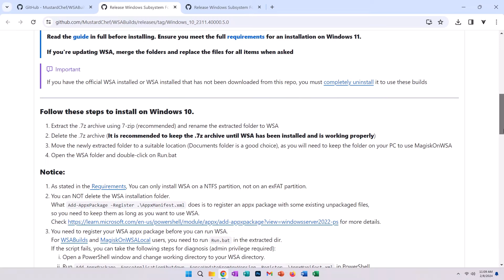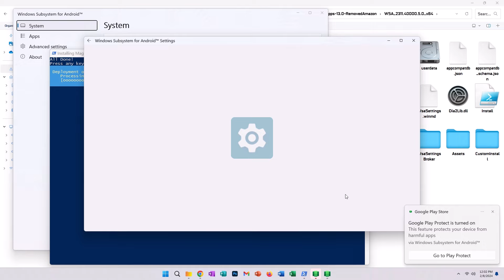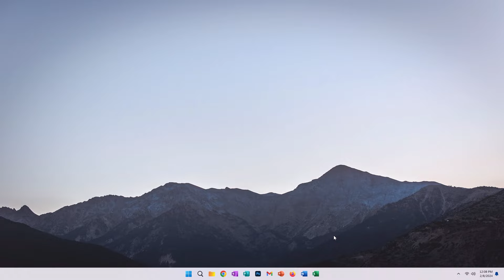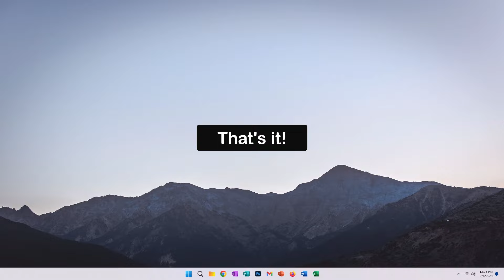How to Directly Install Google Play Store on Windows - No Emulator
How to install Google Play Store on Windows 11 - Super Easy Method